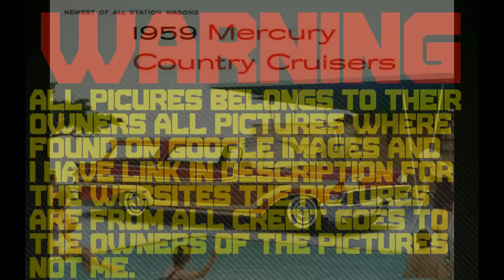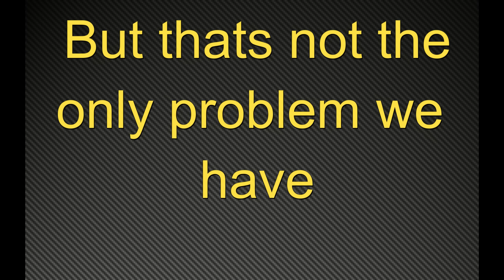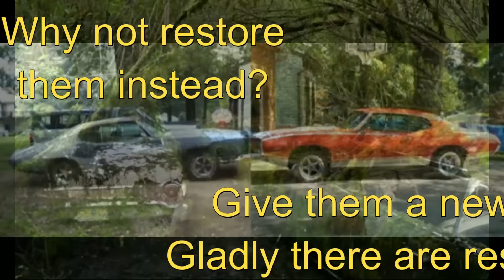SaveTheCars Old vs new cars and toughts about demolition derbies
This is just so sad :(

Worakls / N'to - When the Birds are Traumatized:
- Worakls - When the birds go in the wrong way (N'to remix)